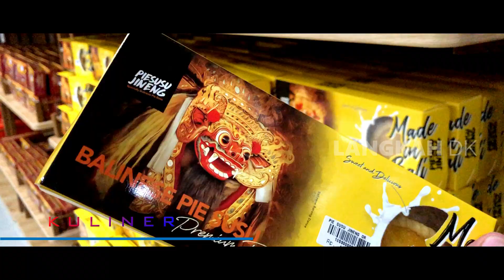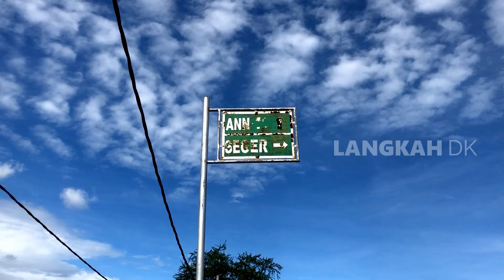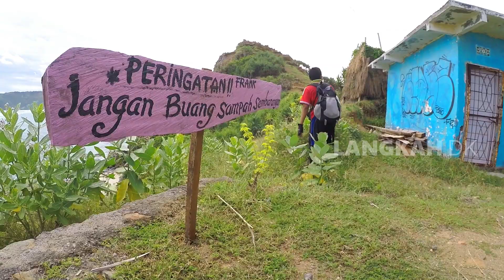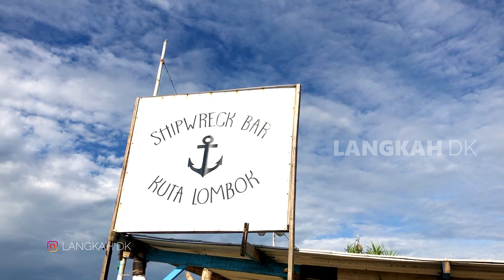Pantai Seger Bukit Seger Motogp Lombok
Progress Pembangunan MotoGP dari Pantai Seger dan atas Bukit

Ok, Sahabat Langkah DK...

Kali ini kita akan melihat lagi nih bagaimana update terbaru sirkuit motogp bulan mei 2020.
sirkuit kuta mandalika ini diharapkan mampu cepat selesai.
kondisi terkini sirkuit motogp ini telah mengalami kemajuan yaa.
disini kita melihatnya langsung dari atas bukit pantai seger.
Dari sini kita bisa nonton nih balapan Rossi, marquez dkk dari atas sini.
Selain itu panorama cantik dari kawasan pantai ini yg berupa pantai dan bukit seakan memanjakan mata kita untuk berlama-lama disini.

Yuk, Langsung saja Simak keseruan saya hanya di Channel Langkah DK.

Salam Hangat tim Langkah DK ft Idiot Travellers.

"LANGKAH DK - BERBAGI LANGKAH DENGAN DUNIA"

LANGKAH DK TOUR & TRAVEL

Paket Wisata Lombok yg berbeda dari yg lain dengan guide berpengalaman (Host langkah DK) yg siap membantu teman-teman menjelajahi semua tempat wisata di Lombok yg bahkan belom pernah teman-teman lihat di media sosial.

Gear  : GoPro Hero 4 & Iphone X